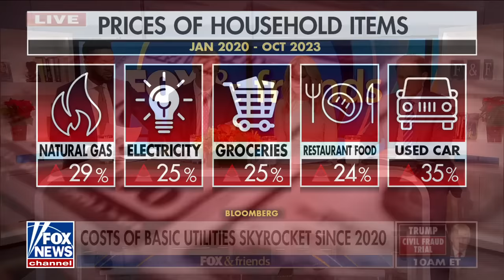Peter Doocy calls out KJP: 'That's still Trump's fault?'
FOX News' Peter Doocy pressed White House press secretary Karine Jean-Pierre on inflation as consumer prices continue to soar.